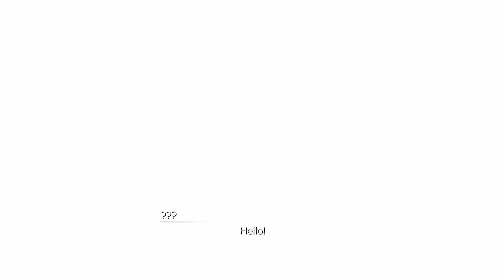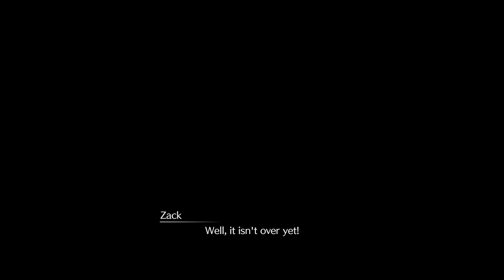Final Fantasy VII Rebirth | Part 99 | When Worlds Collide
Playthroughs:

Final Fantasy

Kingdom Hearts